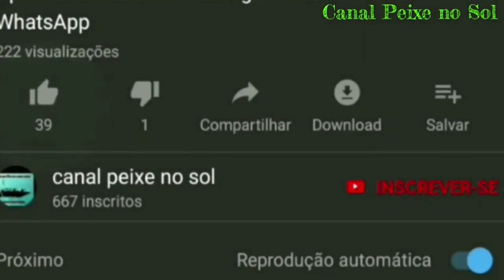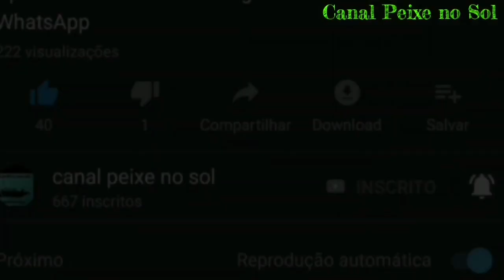Criação de tilápias parte muito importante para não ter vazamento.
Nesse vídeo vou dar uma dica porém quero ajuda dos amigos que acompanham o canal.